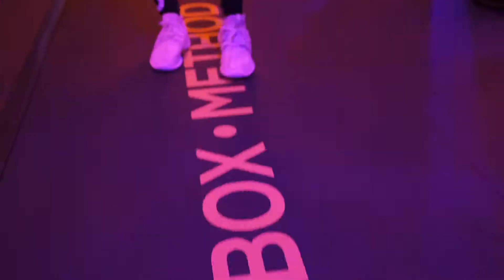We are Fitbox Method! Workout PROMO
Fitbox Method is Miami's best gym! We are a hospitality inspired group fitness studio and the original creator of the boxing and resistance training bootcamp experience.